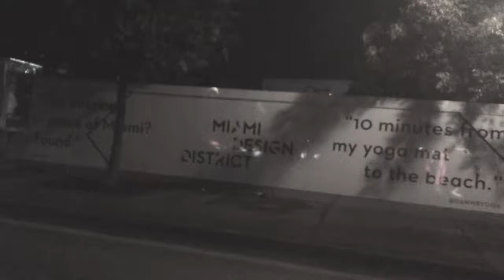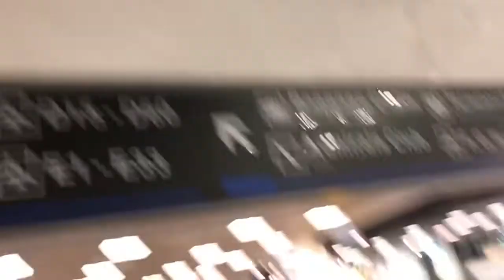Miami Vlog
Cory stylez takes you to the streets of Miami and the different types of events that took place at that time.